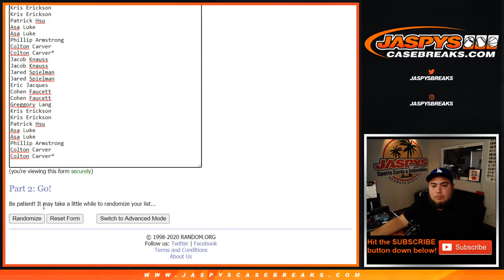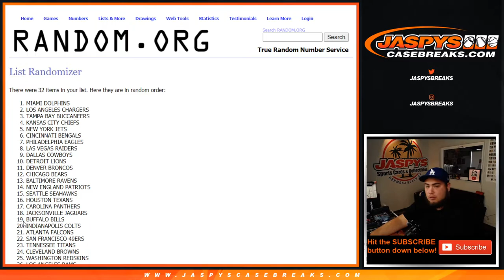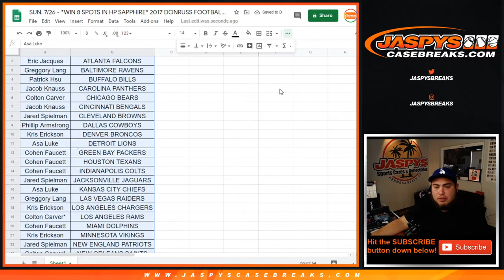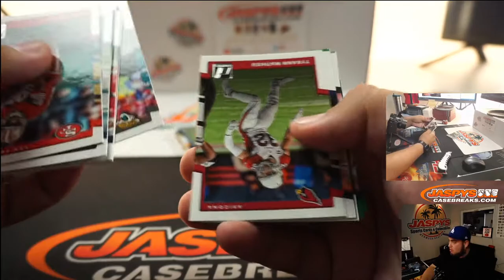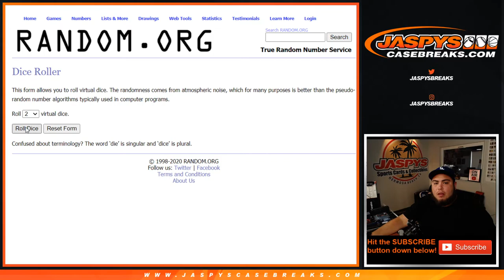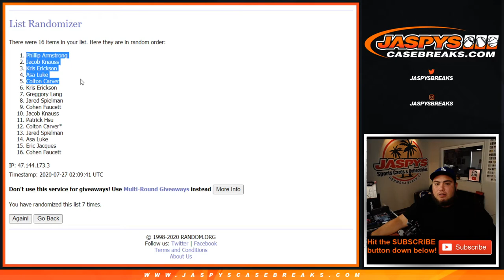SUN. 7/26 - *WIN 8 SPOTS IN HP SAPPHIRE* 2017 DONRUSS FOOTBALL HANGER #1 *2 RT*